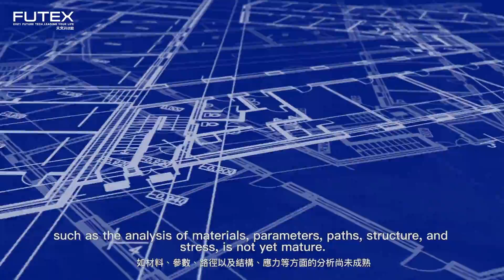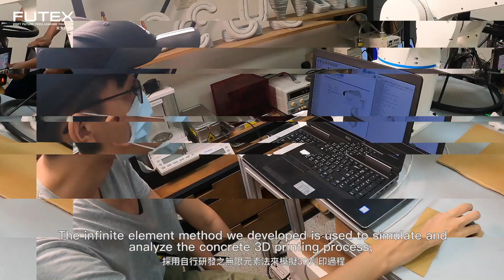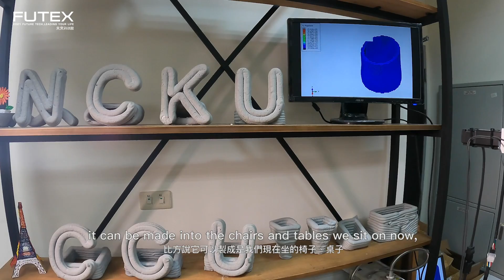FUTEX2021－SPOT：永續型超高性能混凝土之3D列印優化技術與製程模擬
Optimization and Simulation of Sustainable Ultra-High Performance Concrete 3D Printing：
This technology contains two important sub-technologies. The first is the development of ultra-high performance concrete composite materials, mastering the 3D printing related properties, and developing printable concrete that can actually be used for printing. The second is the simulation, analysis and optimization technology of the concrete 3D printing process. The infinite element method developed by ourselves is used to simulate and analyze the concrete 3D printing process, and the geometric of the object is considered to optimize the printing path and parameters.